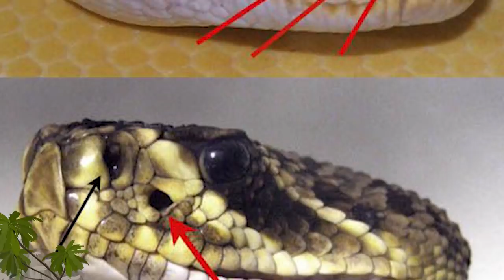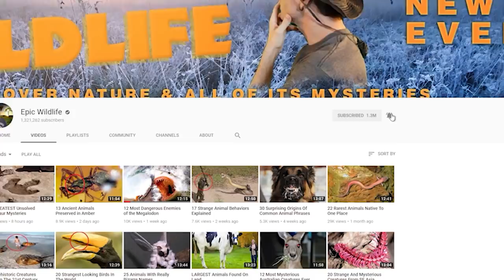14 Striking Facts About Python Snakes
From putting the squeeze on victims ...  to invasive species in Florida ... here are 14 striking facts about python snakes

#14  Living Large
Since this family of non venomous serpents inhabits regions of Asia, Africa and Australia, they’re identified as Old World snakes.  There are upwards of 41 species that are currently recognized, depending upon which source you quote.   All sources agree that these reptiles include some of the largest snakes on the planet.  That includes the reticulated python, which ranks as both the world’s longest snake and reptile. Pythons are famous (or infamous) for killing their prey by using constriction.  But first, they snare the victim with their backward-curving teeth to keep a firm grip on it.  Then the snakes quickly coil about the prey which is suffocated and dies from cardiac arrest.  Once it’s dead the python will typically swallow it whole.

#13  Seeking Shelter
Pythons tend to favor habitats that are warm and wet, like rainforests.  But some of them can be found in grasslands, woodlands, dunes, and swamps among other places.  Depending on the species they’ll seek shelter underneath rocks, or in burrows that have been abandoned by mammals.  Since humans have been encroaching on python habitats, the snakes have also adapted to living within urban environments, as well as farmlands.  One species has made a permanent home for itself in Florida, where the climate is similar to the swamps of Southeast Asia.  That’s the Burmese python which is waiting for you further down the list.

#12  Python Cuisine
Rodents and lizards will satisfy smaller pythons.  But larger species will take down larger mammals like monkeys, wallabies, and antelopes. There are reports that some of them have been found with small leopards in their bellies. If you’re hungry to know if humans are among those mammals on the menu, you'll have to hang around to find out!

#11  Anthill Pythons
While we mentioned that the python family contains some of the world’s largest snakes, they also have some small members as well.  The Anthill python is the smallest of the lot.  Also known as a pygmy python it’s native to Western Australia.  Its common name is a reference to the reptile’s habit of raiding termite mounds to feed on the insects.  They can measure around 20 inches long (50 cm) and weigh a little over 7 ounces (210 grams).  Due to its small size they’re very popular in the exotic pet trade.  Some other small pythons include the Spotted Python found in Oz and New Guinea. They measure about 55 inches long (140 cm).  And the Children’s Python, also from Oz, goes about 3 feet long (1 m).  FYI, it’s named after a British zoologist named John George Children.